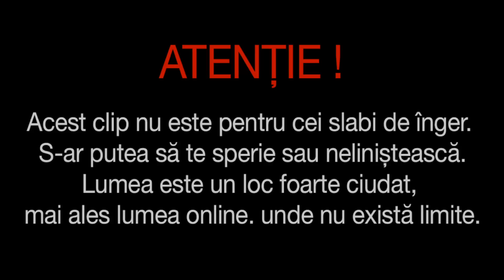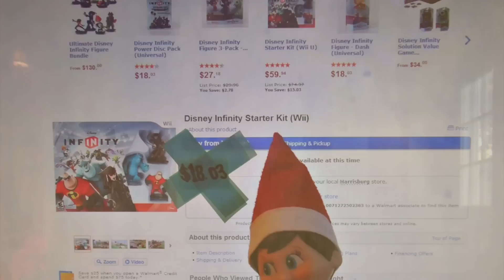Top 10 Craciun de Groaza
Nu orice barbos, oarecum, imbracat in Mos Craciun ar trebui sa fie primit in casa.
Asa incepe aceasta editie de creepypasta cu tema de craciun.
Aceste povesti din legenda, folclor, mituri si supertitii se povestesc de sute si mii de ani chiar.
Adevaratul Mos Craciun nu arata ca si cei mentionati si daca cineva se da drept Mos Craciun, dar arata asa, fugi, fugi si nu te uita in urma!
Povestile descrise sunt adevarate, reprezinta legende nordice si germane despre Mos Craciun sau anti-Mos Craciun.

Link-uri

Coloana sonora